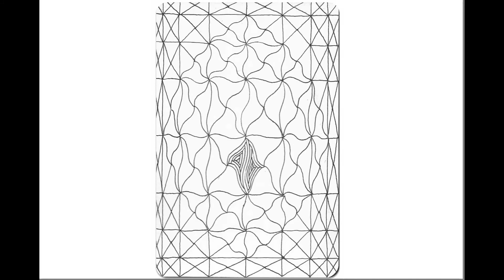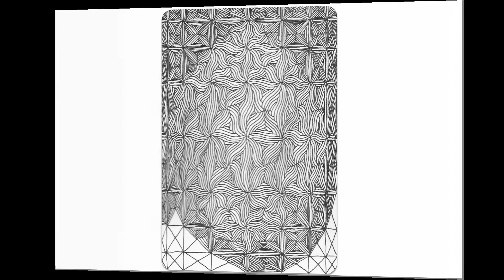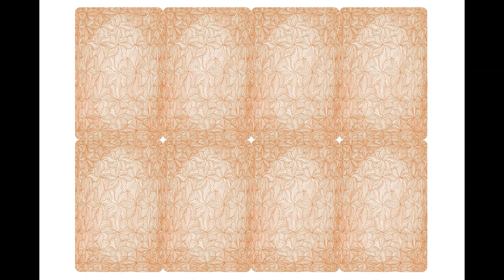composition, part and whole 2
At the beginning of drawing a zen tangle, It looks nothing mostly. However, as time goes, It begins to mean something. A zen tangle is, in a sense, the collection of meaningless-looking parts which are never meaningless really.
I believe that my life including yours, is similar. At present, it can look meaningless, but I shouldn't forget the fact that I am constantly accumulating something meaningful.